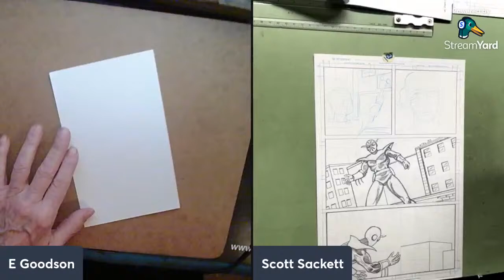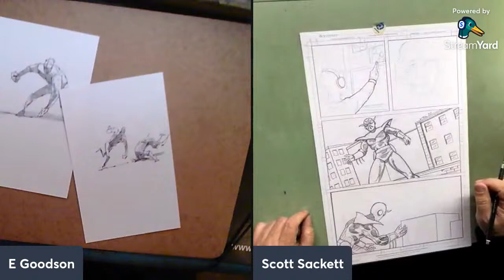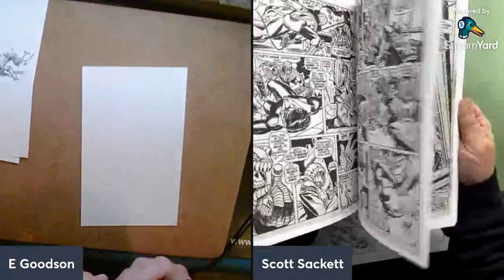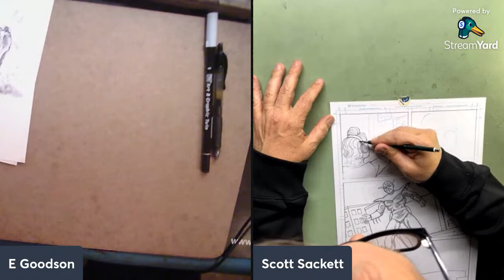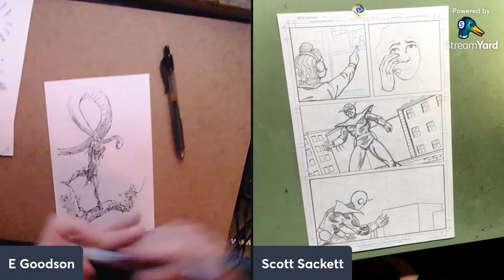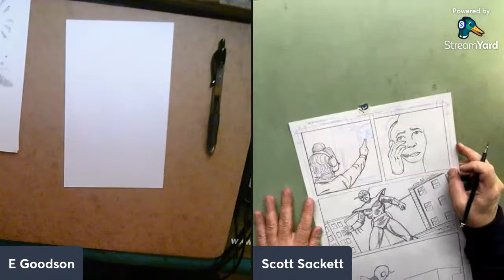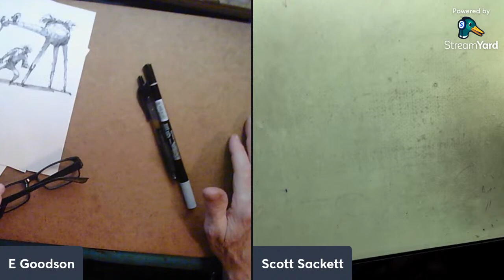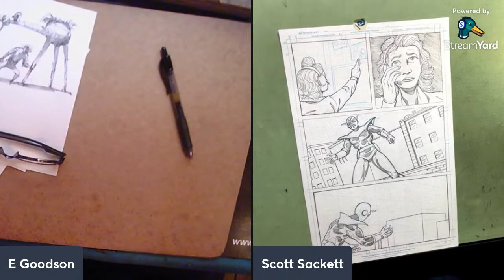Chastised by Antonio Lopez de Santa Anna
Heaven’s Rejects Blog

My video on Richard Corben's color

Ellis’ Amazon available books

Ellis’ art on Tumblr - Blogspot

Ellis Instagram

Scott's art

Links to listen to Classic Cinema Podcast

Links to listen to Better Than Fiction Podcast